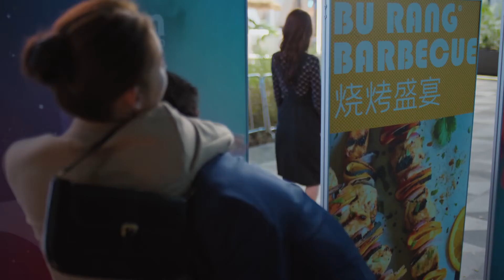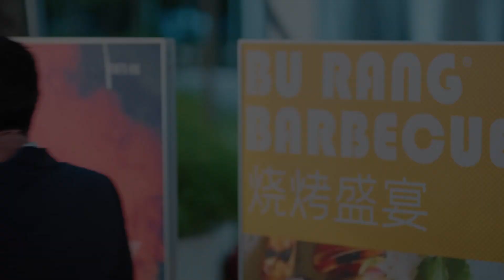He rushed to protect Min Hui ! 渣男不仅咸猪手还恶意诋毁闵慧，辛总护妻一拳撂倒！ | The Love You Give Me EP07 Clip